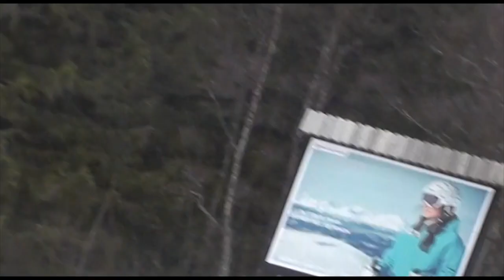Stian Karlsen snowboarding 2011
Some shots from this season. Awsm season!!
Didn't have too many shots.

Chea